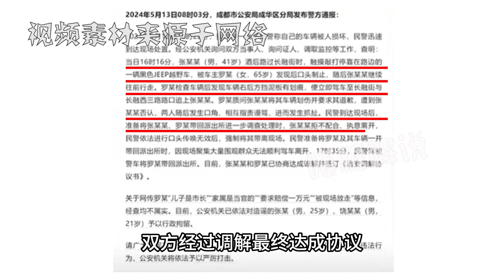65歲老太開吉普車還叫囂兒子是市長，警方通報來了，網友并不買賬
65歲老太開吉普車還叫囂兒子是市長，警方通報來了，網友并不買賬